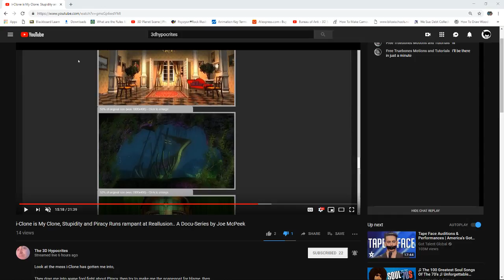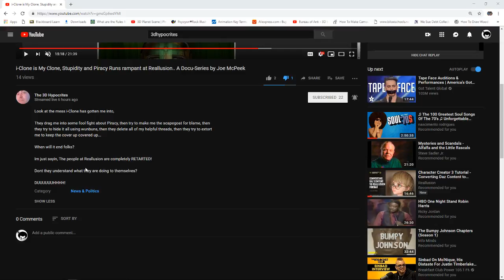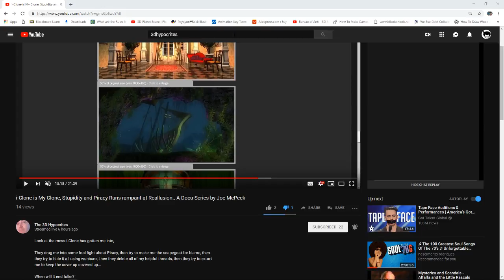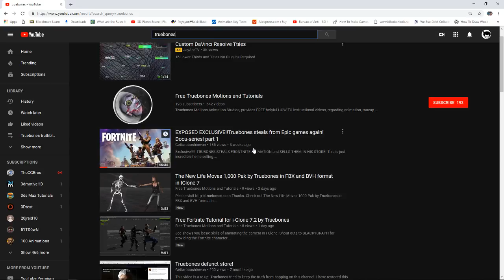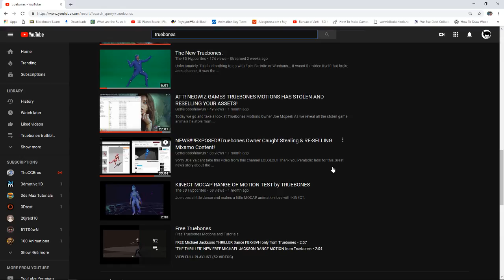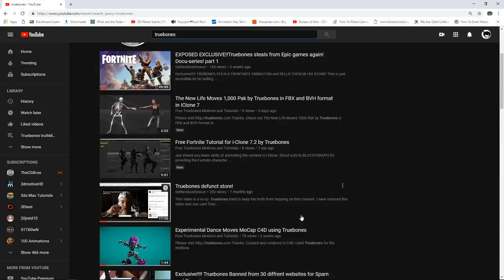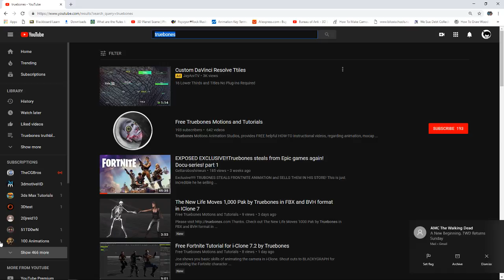What Joseph Earl Mcpeek does not understand about Honesty.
Honesty is something that is more valuable than gold. It is what gives others a real chance to understand who you are and if you can be trusted. In Joes case he has destroyed all the credibility he has every had in his entire life. I have never met anyone in my entire life that will say about anything to protect a known lie. He has been caught many times over doing the one thing he claims he does not do. So far it has cost him his youtube channel, his sketchfab accounts, His facebook account and much more. He is now going after other Iclone artist and using me as the reason why he cant be a pirate.